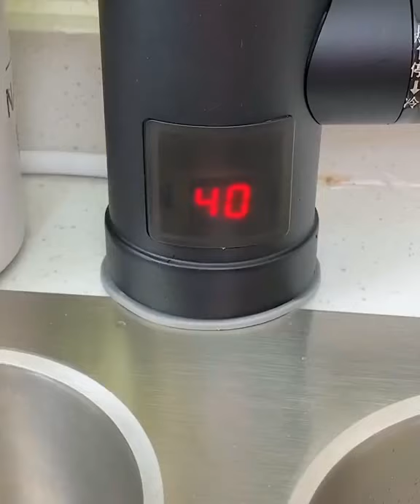Digital Temperature Control Sink?! 🤭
Credit: @gadgetings_202